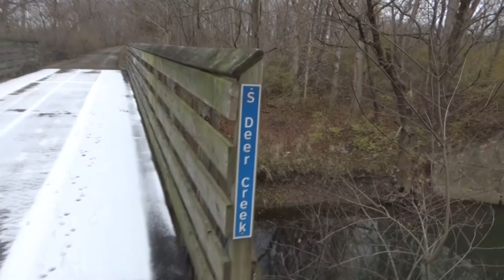Went Back for the Bucket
forgot the bucket, surprise.  Wanted to go back and get it.